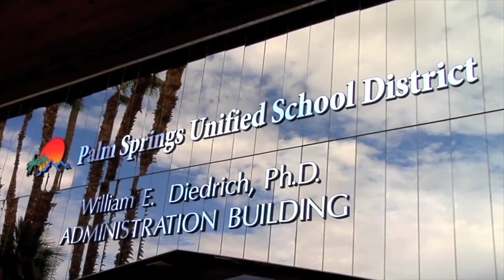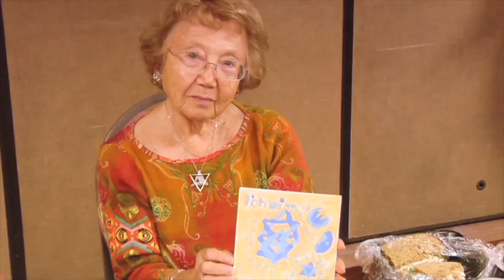Maureen Forman Jewish Family Service of the Desert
Maureen Forman is the Executive Director of Jewish Family Service of the Desert and has focused her social work background on meeting the needs of the underserved by improving service delivery systems and collaborating with other agencies to deliver compassionate care to the entire Coachella Valley. She has served in multiple capacities in both inpatient and outpatient social service settings and has developed a program for uninsured patients to receive their medication on discharge to prevent re-hospitalization. She is also a social work field instructor for Cal State San Bernardino, Loma Linda, Brandman University, and USC. Maureen has also served on a number of planning committees including Martha’s Village Clinic, Volunteers In Medicine, Mental Health Stakeholders, multiple senior- needs panels and presentations, and most recently has worked with the Clinton Health Matters Initiative to develop a Collaborative of Agencies working with low income seniors. She is also the current vice chair of Coachella Valley Economic Partnership Workforce Excellence Mental Health Group, which is working to develop a career pathway for local high school and college students to enter the mental health job market here in the valley. Maureen has become an invaluable help to many in the Coachella Valley who would otherwise not receive the full and compassionate care they need.